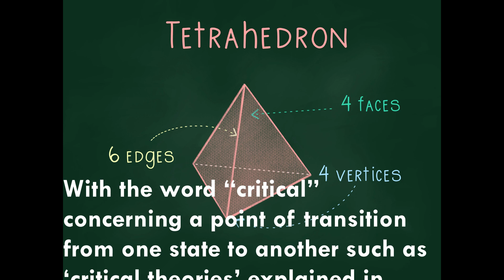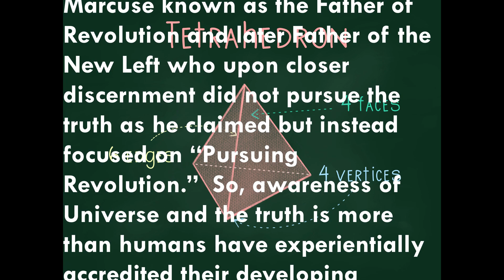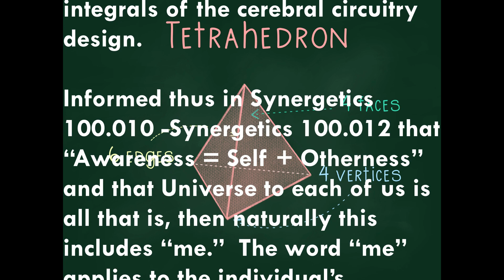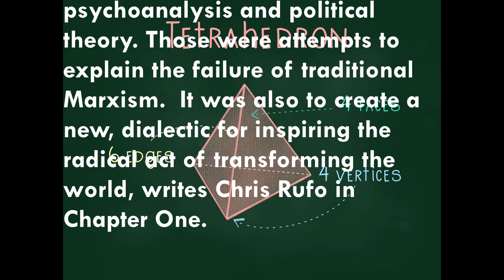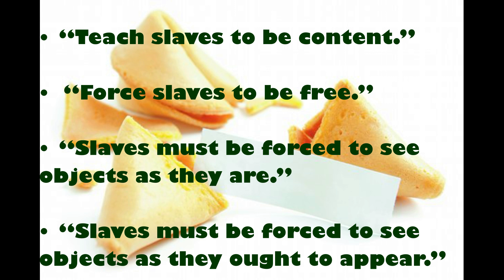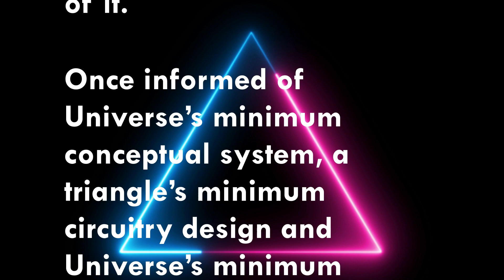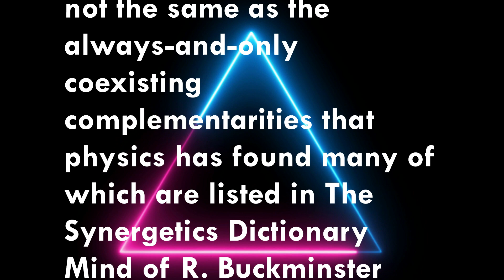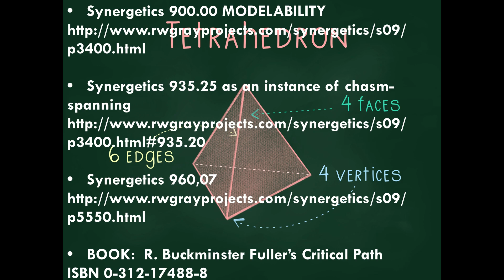Planet Utopia Episode 62 08 21 23 BOOK REPORT 03 Concerning a Point of Transition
With the word “critical” concerning a point of transition from one state to another such as ‘critical theories’ explained in Christopher F. Rufo’s book “AMERICA’S CULTURAL REVOLUTION HOW THE RADICAL LEFT CONQUERED EVERYTHING” making their way into every level of education, let’s include R. Buckminster Fuller’s “Critical Path,” published by St. Martin’s Press 1980, ISBN 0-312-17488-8.  Critical Path traces the origins and evolutionary humanity’s social, political, and economic systems from prehistory through the great political empires to the international corporate and political systems.  Those corporate and political  systems control our freedoms and our destiny today 2023.  Bucky’s Critical Path APPENDIX 1 Chronology of Scientific Discoveries and Artifacts List goes from Stone Age tools for at least three million years, then  4000 BC Picto-linguistic writing, Tartaria to 1979.  APPENDIX 11 (2) is a Chronological Inventory of Prominent Scientific, Technological, Economic, and Political World Events from 1895 the year of Bucky’s birth to 1980.

As well, let’s acknowledge metaphysical mind, since in truth it continually seeks to comprehend, harness, and coheres the physical.

View entire video.  Tune in,  Thank you.